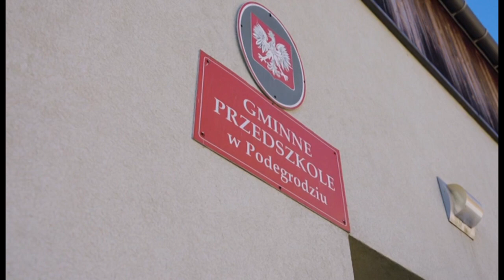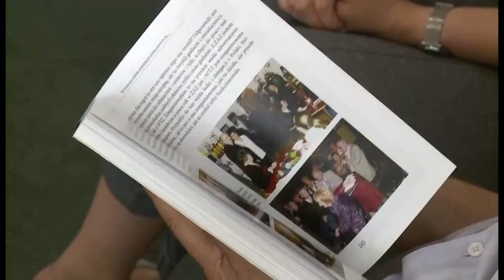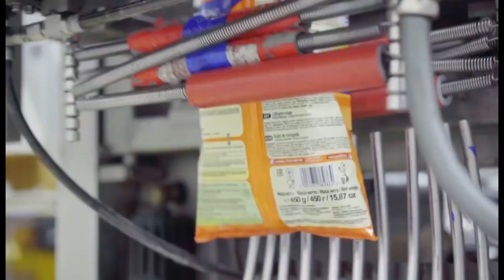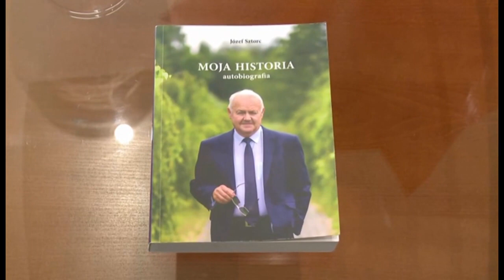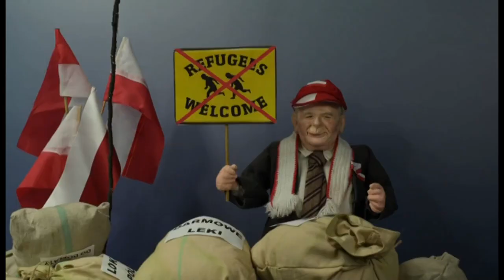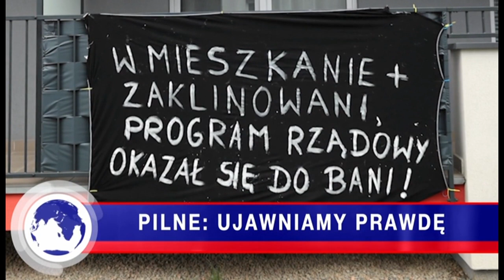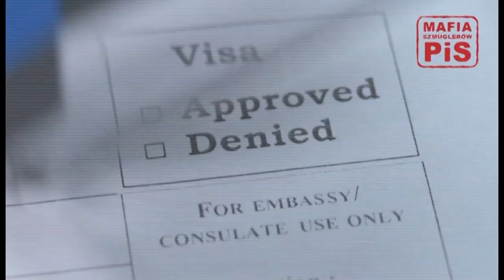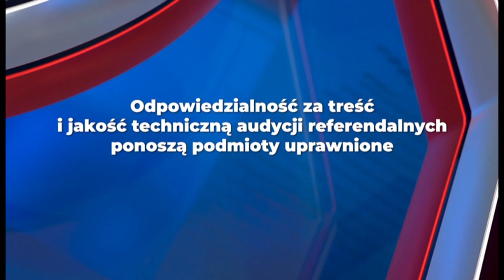TVP3 Kraków - Dwa bloki Audycji Komitetów Wyborczych i dwa ogłoszenia z 6 października 2023 roku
Zawartość nagrania: identy, dwa bloki Audycji Komitetów Wyborczych i dwa ogłoszenia
Kanał, z którego pochodzi nagranie: TVP3 Kraków
Data i godzina emisji: 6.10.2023 r., ok. godziny 19:10
Wyemitowano pomiędzy programem "Tematy dnia" i Audycjami Referendalnymi
Kto prowadził program "Tematy dnia" widoczny na początku nagrania?: Sławomir Mokrzycki

Audycje komitetów wyborczych - lista:
[BLOK NUMER 1]
0:22 - Czołówka i informacja o odpowiedzialności za treść i jakość techniczną audycji
0:50 - Plansza "Kandydaci do Sejmu i Senatu"
0:58 - Komitet Wyborczy Bezpartyjni Samorządowcy (materiały ogólne + prezentacja kandydatów: Małgorzata Gromala [Sejm, powiaty: gorlicki, limanowski, nowosądecki, nowotarski, tatrzański oraz miasto Nowy Sącz; spot puszczony dwa razy], Anna Mółka [Sejm, powiaty: gorlicki, limanowski, nowosądecki, nowotarski, tatrzański oraz miasto Nowy Sącz])
6:04 - Komitet Wyborczy Bezpartyjni Samorządowcy (kandydat: Józef Sztorc [Sejm, powiaty: bocheński, brzeski, dąbrowski, proszowicki, tarnowski, wielicki oraz miasto Tarnów]; w tym przypadku spotem wyborczym jest materiał z... Tarnowskiej TV)
11:11 - Koalicyjny Komitet Wyborczy Trzecia Droga PSL - PL2050 Szymona Hołowni (kandydaci do Sejmu z okręgu 13 [powiaty: krakowski, miechowski, olkuski i miasto Kraków], 12 [powiaty: chrzanowski, myślenicki, oświęcimski, suski i wadowicki], 14 [powiaty: gorlicki, limanowski, nowosądecki, nowotarski, tatrzański i miasto Nowy Sącz] i 15 [powiaty: bocheński, brzeski, dąbrowski, proszowicki, tarnowski, wielicki i miasto Tarnów] + Krzysztof Jan Klęczar, Stanisław Pasoń i Stanisław Sorys [Senat] + Ireneusz Raś [Sejm])
16:17 - Komitet Wyborczy Konfederacja Wolność i Niepodległość (materiały ogólne, bez nazwisk kandydatów do Sejmu i Senatu)
21:02 - Informacja o odpowiedzialności za treść i jakość techniczną audycji oraz tyłówka

[BLOK NUMER 2]
22:14 - Czołówka i informacja o odpowiedzialności za treść i jakość techniczną audycji
22:42 - Plansza "Kandydaci do Sejmu i Senatu"
22:49 - Koalicyjny Komitet Wyborczy Koalicja Obywatelska PO .N iPL Zieloni (materiał ogólny, bez nazwisk kandydatów do Sejmu i Senatu)
27:18 - Plansza "Kandydaci do Senatu"
27:26 - Komitet Wyborczy Nowa Demokracja - TAK (kandydat: Wojciech Ozdoba [Senat, powiaty: krakowski, miechowski, olkuski])
28:03 - Informacja o odpowiedzialności za treść i jakość techniczną audycji oraz tyłówka